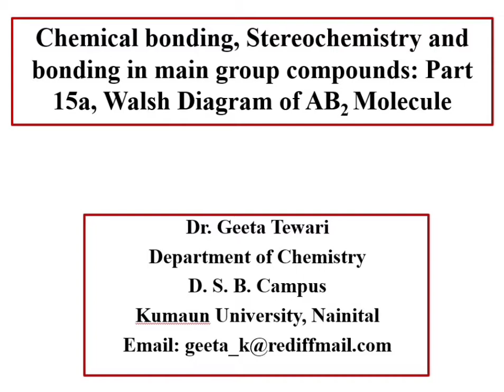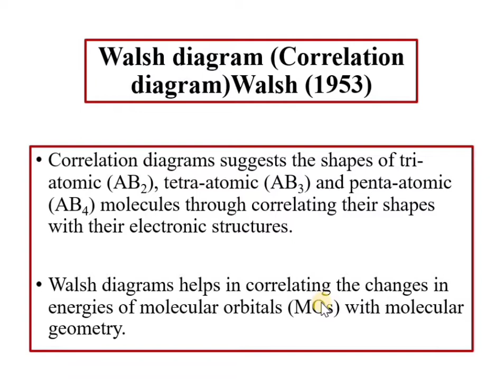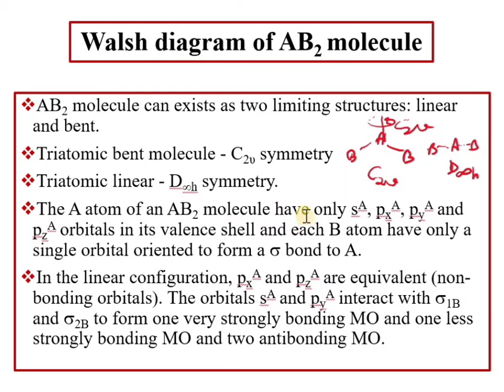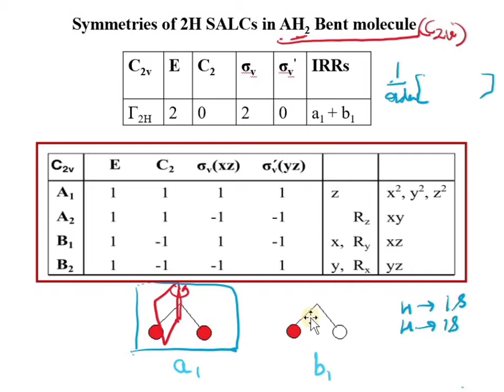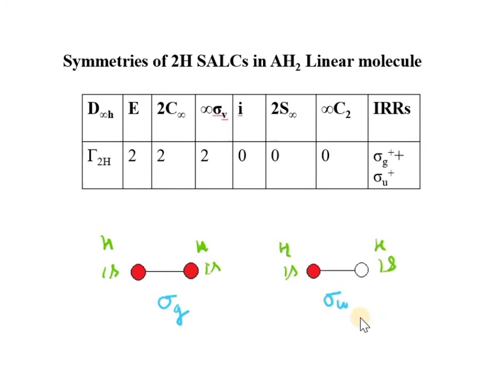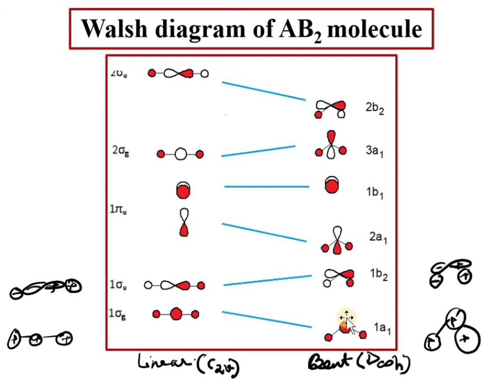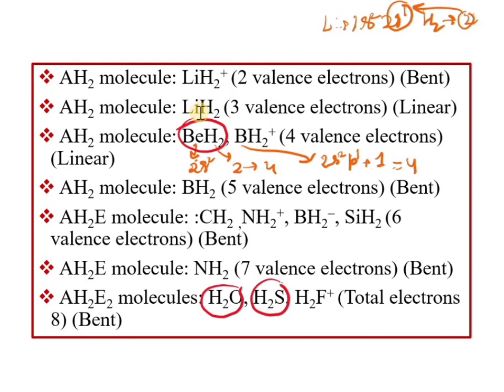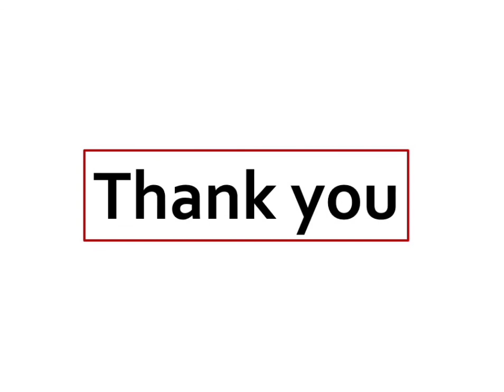Walsh Diagram of Triatomic Molecules, AH2 Type, Part 15a, B Sc, M Sc, GATE, CSIR NET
This video lecture explains the Walsh / correlation Diagram of AB2 molecules. This video is useful to the 11, 12, B Sc, M Sc students and various competitive exams by Dr Geeta Tewari.